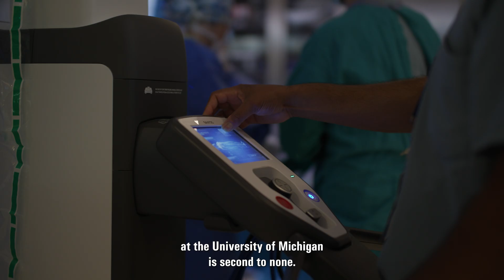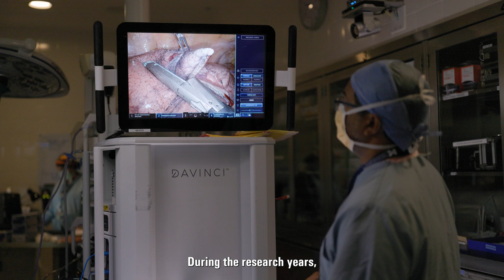University of Michigan Thoracic Surgery Training Programs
Interested in becoming a leader in cardiothoracic surgery? Learn more about the transformative training programs at the University of Michigan

Why Choose Michigan?
Our residents are not just trainees; they are our legacy and the future leaders in cardiothoracic surgery. With access to unparalleled resources for basic science, translational work, clinical outcomes and innovative practices, our program offers a unique, well-rounded experience.

Supportive Community:
From day one, you'll be part of a tight-knit cohort with two residents per class. Our culture thrives on collaboration, and you’ll find a supportive network of peers, faculty mentors and health care professionals ready to help you succeed.

Cutting-Edge Research:
Our NIH-funded T32 training grant allows residents to delve into any research area they're passionate about. Imagine converting your ideas into reality with full support and funding!

Diverse Exposure:
Gain hands-on experience across a broad spectrum, including the most challenging and high-risk cases nationwide. Whether you're interested in congenital, adult cardiac or general thoracic surgery, you'll work with experts in every field.

Life in Ann Arbor:
Balance your demanding training with life in the vibrant city of Ann Arbor. Enjoy regular social events, outdoor activities and a family-friendly atmosphere that supports a healthy work-life balance—crucial during these pivotal training years.

Prepare for Excellence:
Our alumni have become national and international leaders in cardiothoracic surgery. When you complete your training here, you'll not only be an exceptional surgeon but also a compassionate caregiver and a forward-thinking researcher.

Learn more about how the University of Michigan cultivates the next generation of world-class cardiothoracic surgeons.